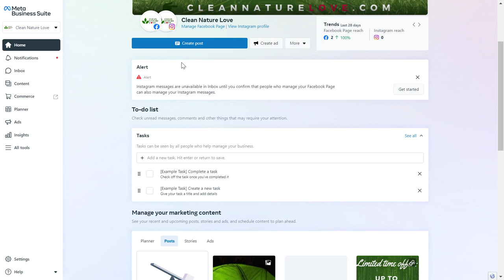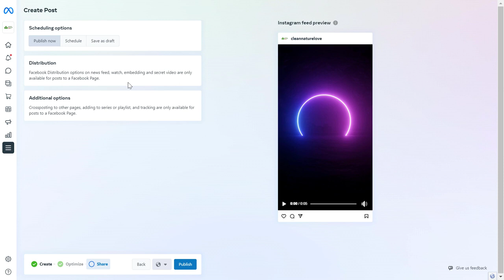How To Upload Videos To Instagram From A Computer? [in 2024] (Using Meta Business Suite)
. - Learn how to upload and post videos to Instagram from a computer (both Mac & PC) using the Meta Business Suite.

𝐅𝐑𝐄𝐄 𝐒𝐨𝐜𝐢𝐚𝐥 𝐌𝐞𝐝𝐢𝐚 𝐌𝐚𝐫𝐤𝐞𝐭𝐢𝐧𝐠 𝐀𝐮𝐝𝐢𝐨𝐛𝐨𝐨𝐤 𝐖𝐢𝐭𝐡 𝐀𝐮𝐝𝐢𝐛𝐥𝐞